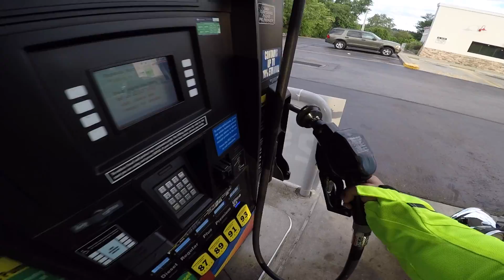Living the Vampire Life & Hot Air Balloon invasion! - Classic Motovlog Ep. 4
In this early morning motovlog, JayRandom discusses some pros and cons of living the vampire life / working overnight schedule.  Also, a nice hot air balloon surprise in the sky that luckily wasn't an alien invasion.

Your YouTube buddy, Jay Random! Here to entertain you good folks via Motorcycles, Cars, Lifestyle Vlogs & Comedy Skits.

PRODUCTION GEAR:

Audio-Technica Lavalier Microphone
Apple iPhone 6 using Filmic Pro mobile video app

RIDING GEAR:

Icon Alliance GT Rubatone Helmet
Paisley Face Mask / Neck Warmer
FirstGear Mesh Tex Jacket (Hi-Viz Yellow)
River Road Twin Iron Leather Gloves
Alpinestars Masai Gloves
Boots

MOTORCYCLE / STEED:
2006 Kawasaki Vulcan 1600 Mean Streak aka "Black Betty"